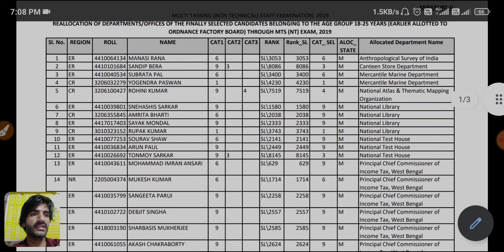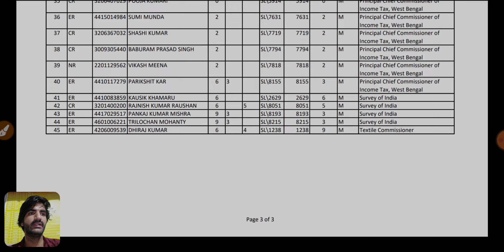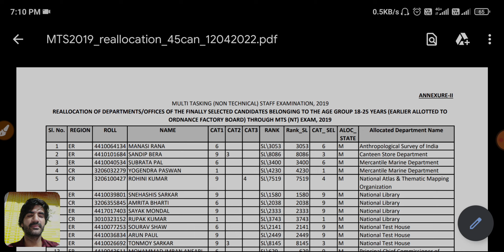Reallocation of Finally Selected Candidates (EARLIER ALLOTTED TO OFB) through MTS 2019 in SSC ER